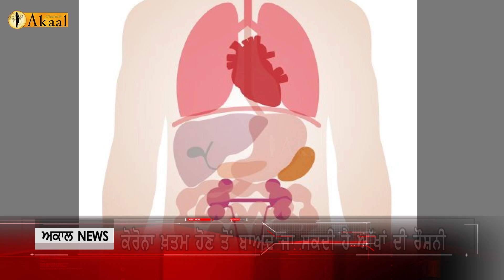ਕੋਰੋਨਾ ਪੀੜਤ ਜ਼ਰਾ ਧਿਆਨ ਨਾਲ ਦੇਖ ਲੈਣ ਇਹ ਵੀਡੀਓ , ਸਿਹਤ ਮਾਹਰਾਂ ਵੱਲੋਂ ਕੀਤੇ ਗਏ ਹਨ ਵੱਡੇ ਖੁਲਾਸੇ l Akaal Channel